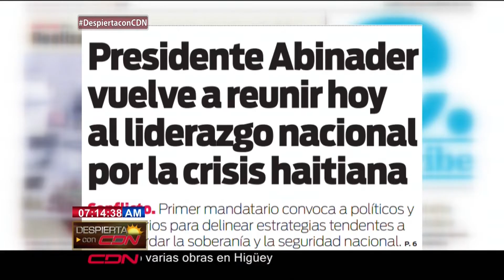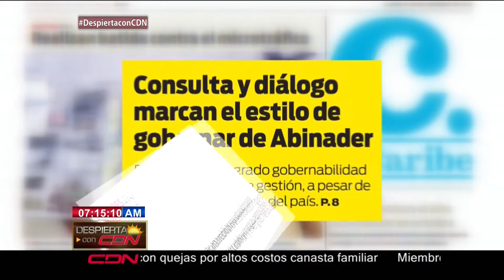Agenda periodística y portada de periódicos en RD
Nuestro compañero Francisco Medrano nos presenta las portadas de los principales diarios de República Dominicana y la agenda periodística para este viernes 17 de septiembre del 2021, en el programa